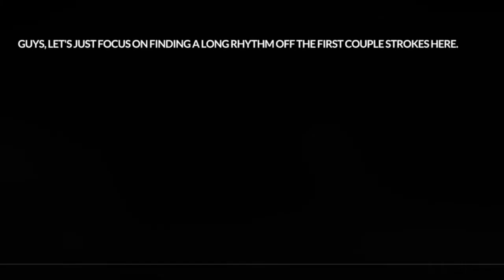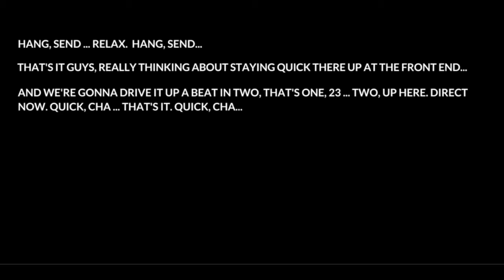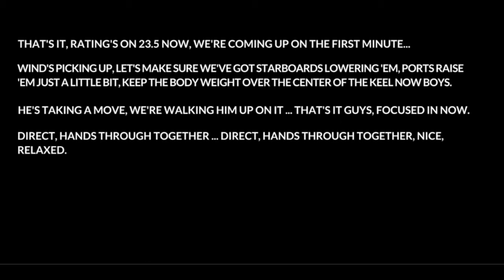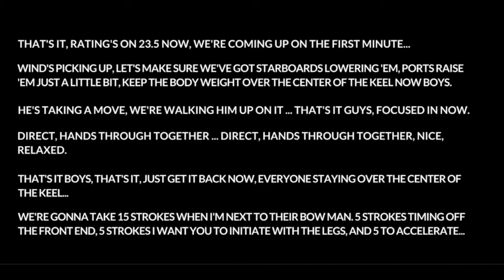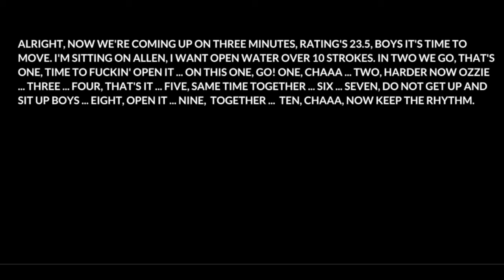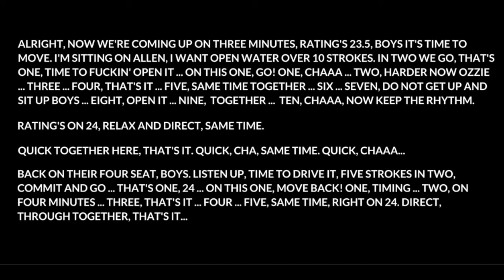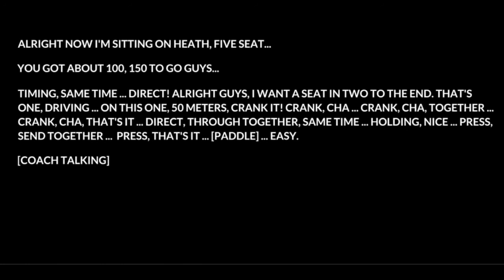Katelin Snyder || University of Washington OTC 3x1500m Piece #1 (Coxswain Recording)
Coxswain recording of Katelin Snyder coxing the University of Washington during a 3x1500m workout at the Olympic Training Center.